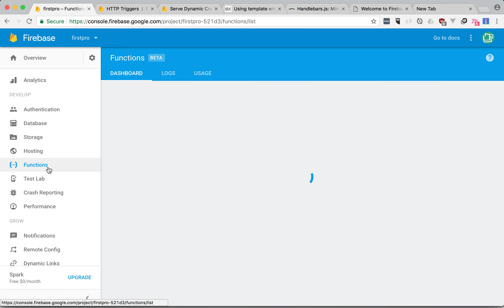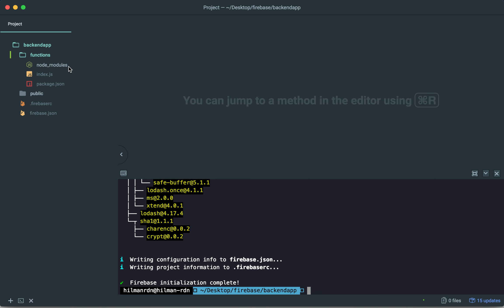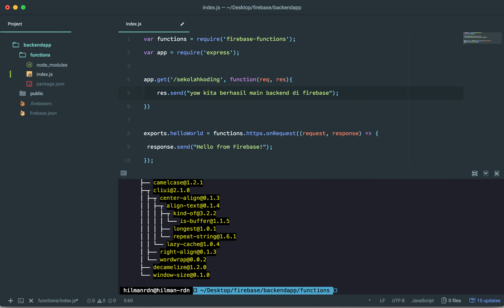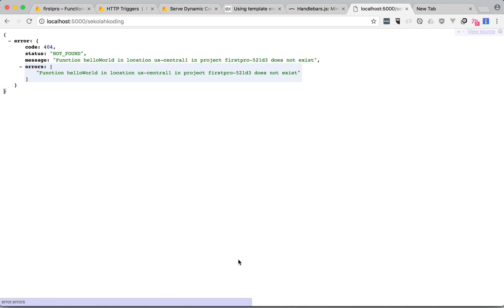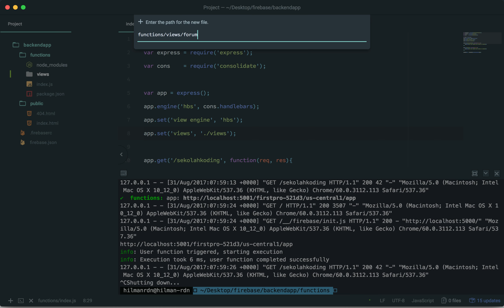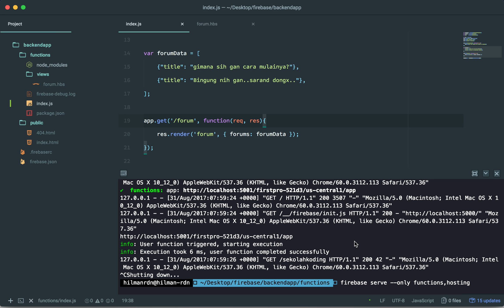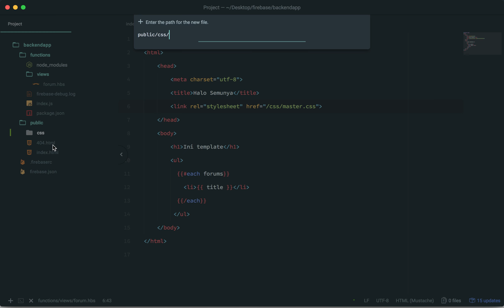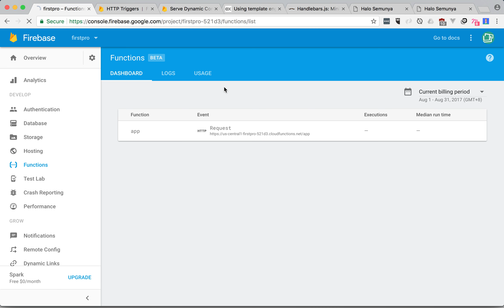Firebase hosting dinamis nodejs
Hosting website dinamis nodejs gratis dengan firebase